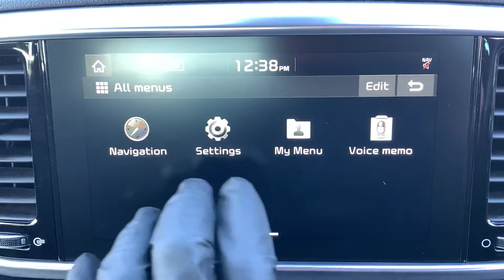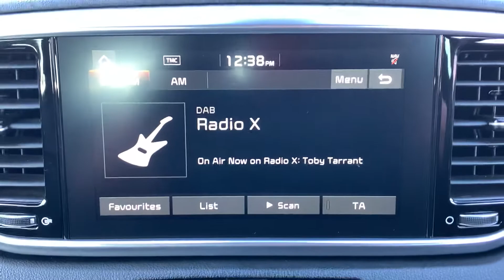Gk68YFL Cockpit demo